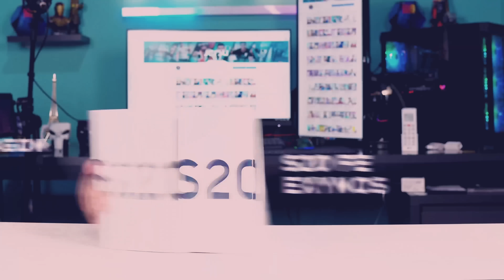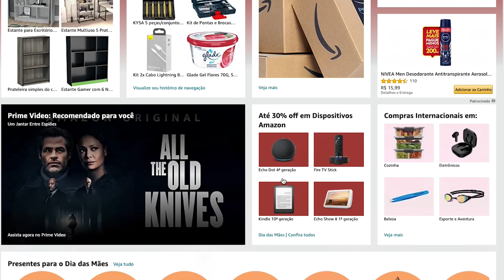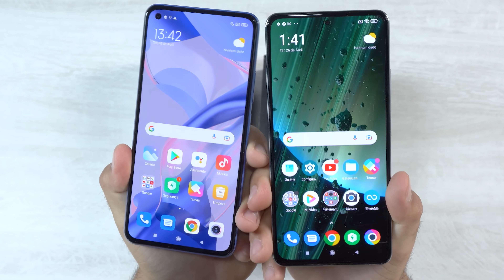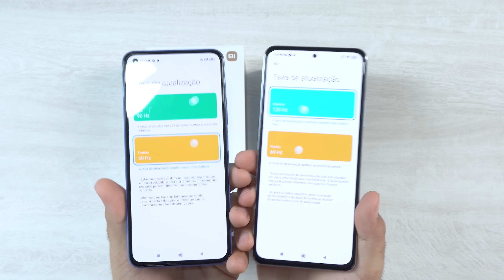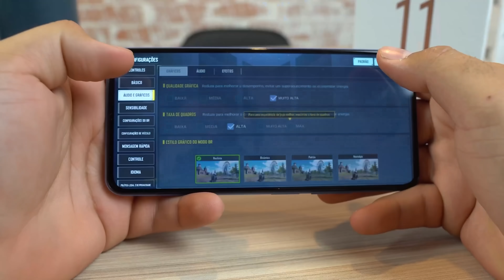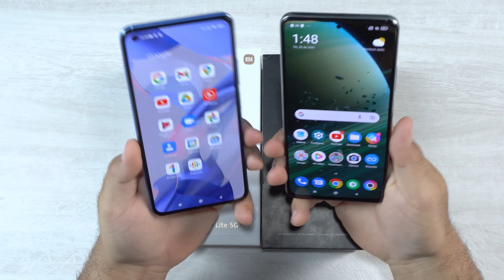EITA! Mi 11 Lite NE vs Poco F3! Qual tem a MELHOR CÂMERA? MELHOR Desempenho? Comparativo!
Vagas Limitadas AMAZON PRIME VAI SUBIR 50%!!
Assine logo o plano ANUAL que sai por R$7,49 o mês e você garante 12 meses pagando apenas este valor!
Aproveitem, Link pra assinar
BAIXOU MUITO!! 😍👇 Ja no BR sem taxas! receba em 1 semana!

COMPRE SEU POCO F3 5G! Ja no BR sem taxas! receba em 1 semana!
Versão 128GB:

Versão 256GB:
XIAOMI MI 11 LITE NE

As MELHORES Indicações do Jersu, 100% confiáveis! 😎